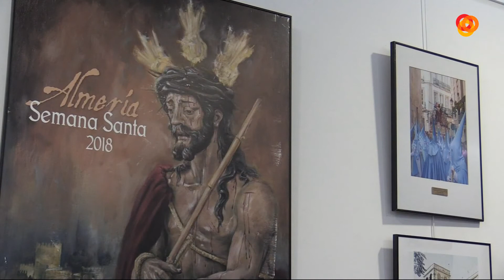El Costal P1 01-02-18